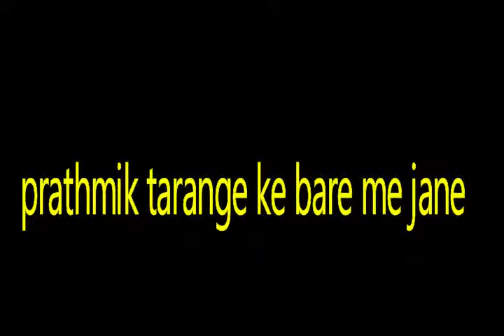प्राथमिक तरंगे के बारे में